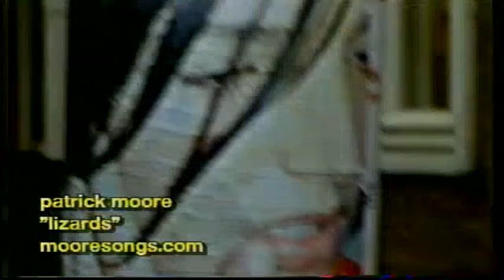"Lizards" by Patrick Moore, SC.5/12 (Art)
patrick moore live in south carolina !